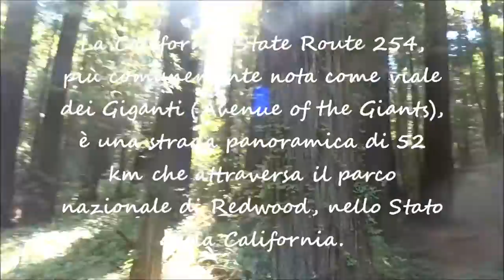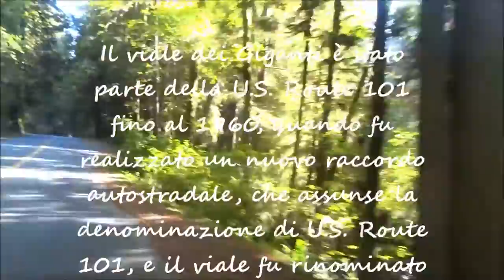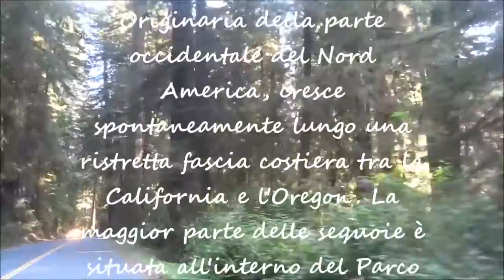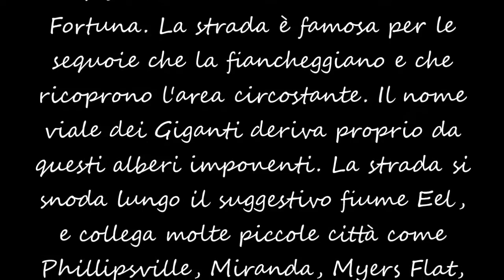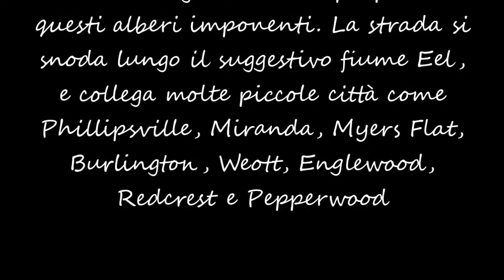Free Bikers Porto Viro : California " Il viale dei Giganti "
Sicuramente uno dei viaggi più emozionanti dal punto di vista naturalistico ambientale .come non ricordare il viale dei Giganti , dormire e pedalare in mezzo alle sequoie secolari ambienti unici al mondo .Che meraviglia !